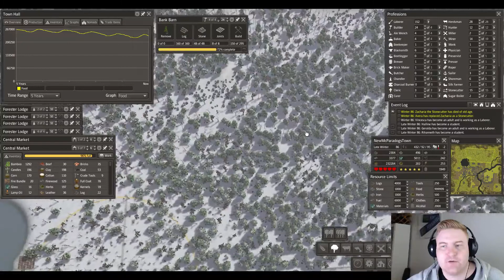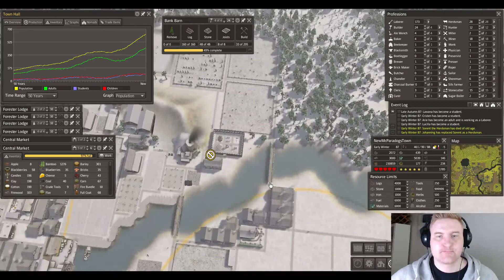Banished - Colonial Charter Mod - Excellent Adventure 1.3 - Episode 28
Let's play Banished! We will try out the new edition of the Colonial Charter mod called "Excellent Adventure" with loads of new stuff.

ParadogsGamer paradogs Gameplay HD Lets Play Walkthrough Playthrough HQ Commentary Let's "Lets Play" LP Episode Part Series Tutorial Game "How To" Online Multiplayer